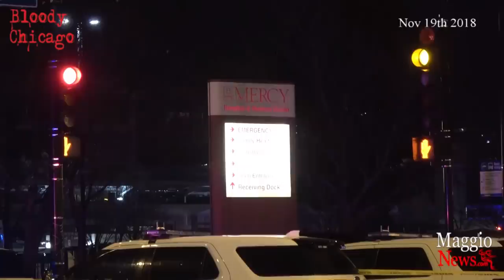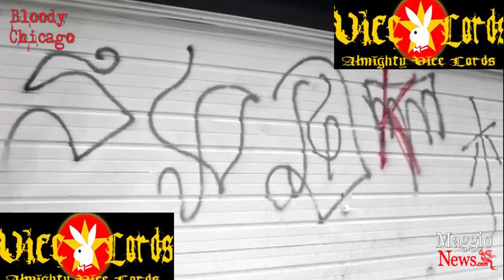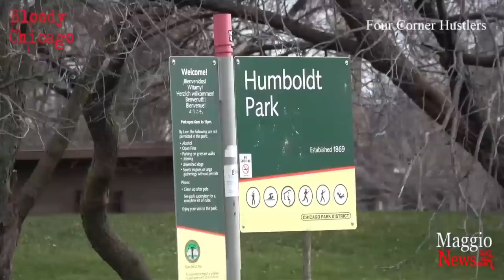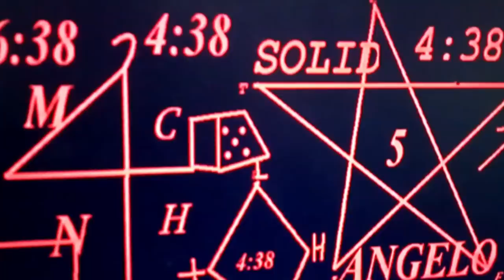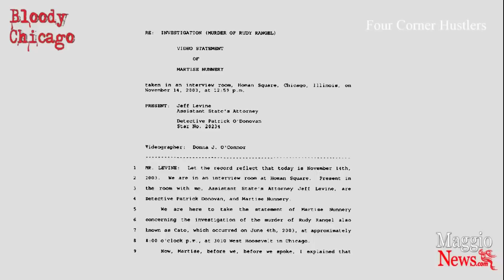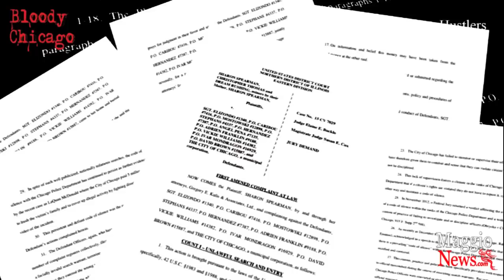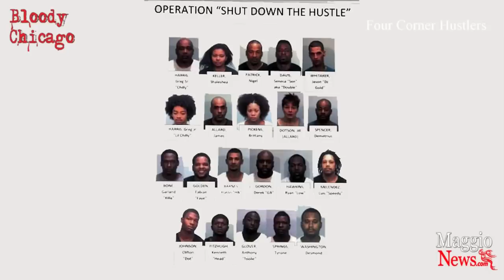Bloody Chicago: Cops, Gangs, Guns and Murder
Bloody Chicago Video: This episode covers Chicago Cops, Gang indictments over the past 4 years, the Mercy Hospital mass shooting that killed a Chicago Police Officer, Samuel Jimenez, ER Doctor Tamara O’Neal, Pharmacy Tech Dayna Less.

A shootout between cops and an armed suspect that wounded a cop shot in his bullet proof vest on the southside.

The stabbing of a Cook County Sheriff and a violent shooting on the westside.

Our Condolences to the families affected by the Mercy Hospital mass shooting.

V Maggio